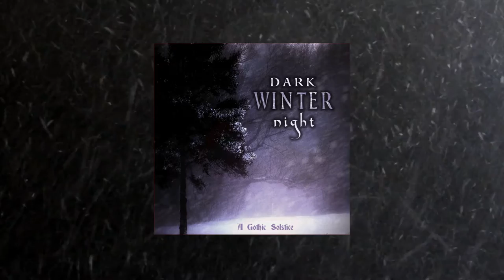BATZZ in the belfry - Aspire To Heaven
Track VIII from: Dark Winter Night - A Gothic Solstice